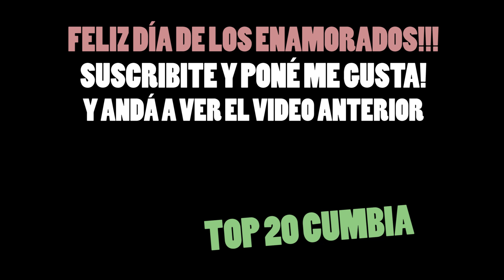nos ponemos cosas raras en la boca y tenemos q adivinar q es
Redes Juli:
Musically: JulianSerrano7